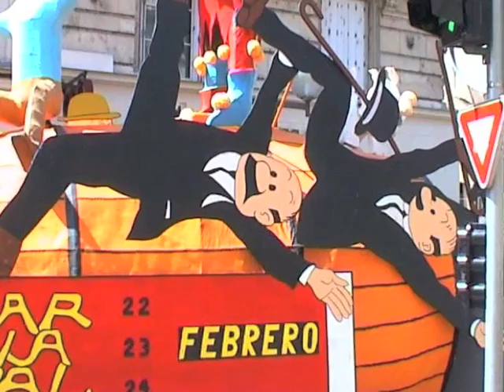Saumur 2006 Géants et Masques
Saumur. 2 Juillet 2006. Le comité des fêtes célèbre le 60ème anniversaire des défilés festifs à Saumur. Dès 1946, après la deuxième Guerre Mondiale qui a beaucoup affecté la ville et ses habitants, Saumur renoue avec les fêtes de rue avant même la reconstruction. En 1948, naît le défilé fleuri (chars couverts de fleurs) qui dure avec succès jusqu'en 1990. En 1992, la fête des Géants prend le relais en alternance avec le festival international des musiques militaires. Il est traditionnel de faire défiler plusieurs années de suite les mêmes géants, tout en présentant de nouveaux thèmes. La particularité de ce défilé de 2006 est de rassembler géants et chars fleuris. On pourra aussi remarquer que le char "Tchang et son dragon" réutilise le dragon qui figurait sur le char de St Lambert-des-Levées en 1990. Ambassadrices : Laetitia, Dolores et Aurélie.